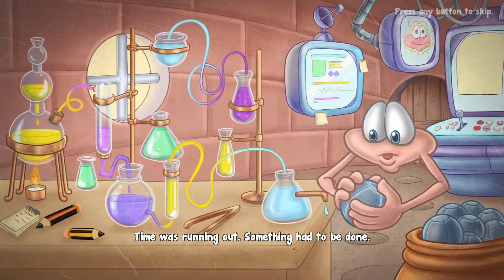DOUGHLINGS ARCADE INTRO AND OUTRO PS4 PRO